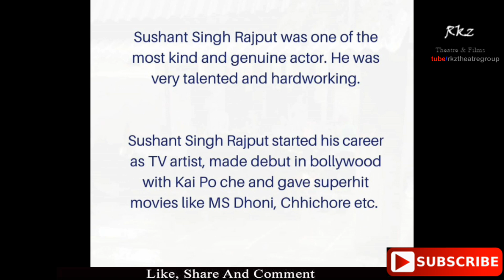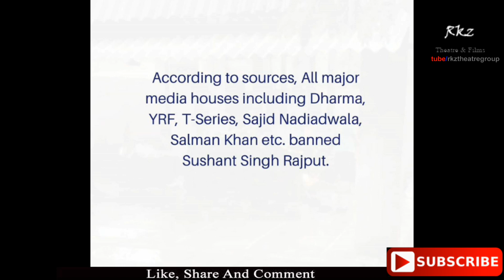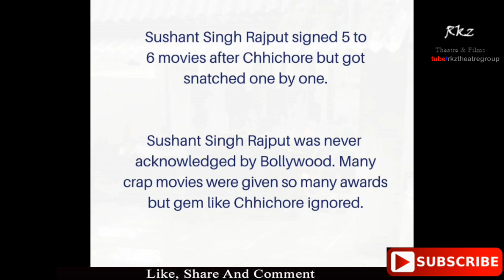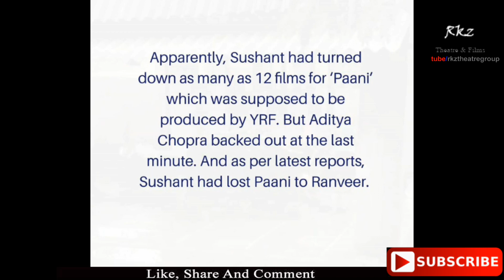How to killed Sushant Singh Rajput by Bollywood families | बॉलीवुड खानदानों ने ली सुशांत की जान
How to killed Sushant Singh Rajput by Bollywood families | बॉलीवुड खानदानों ने ली सुशांत की जान | The Inside Story

Sushant Singh Rajput was an Indian actor, dancer, entrepreneur, and philanthropist. Rajput started his career with television serials. His debut show was Star Plus's romantic drama Kis Desh Mein Hai Meraa Dil, followed by an award-winning performance in Zee TV's popular soap opera Pavitra Rishta.

Born: 21 January 1986, Patna

Died: 14 June 2020, Bandra West, Mumbai

TV shows: Pavitra Rishta, Kis Desh Mein Hai Meraa Dil, Zara Nachke Dikha

Education: St. Karen's High School, Kulachi Hansraj Model School [Primary Wing]

For More...